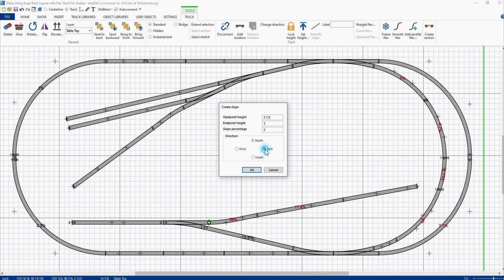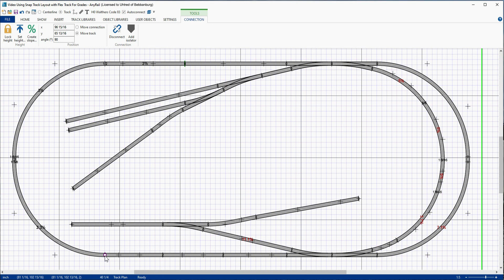AnyRail 6 Tutorial Video 9: Working with Grades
We go over how to add elevations and grades to the track plan using both the manual and Create Slope methods